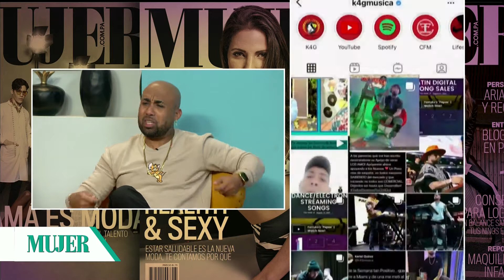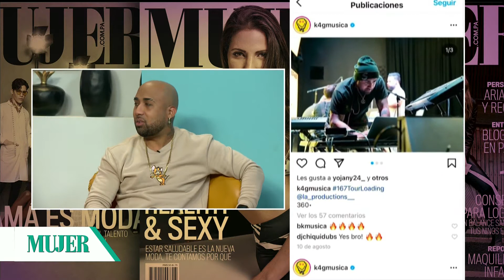Así se vivió la presentación de Farruko en Baja Fest México | Mujer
K4G, el productor de la famosa guaracha de Farruko "Pepas" nos da todos los detalles sobre esta canción y lo que fue Baja Fest México.